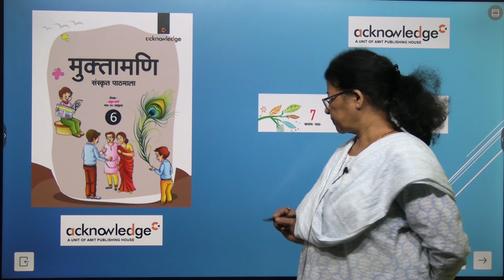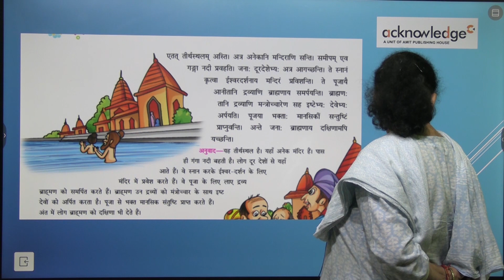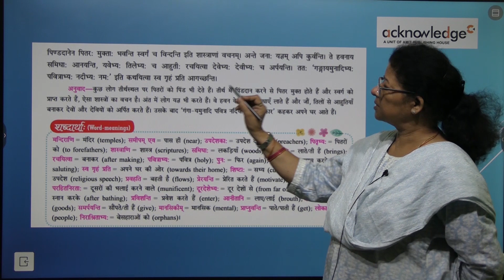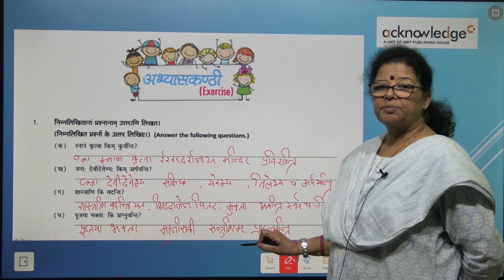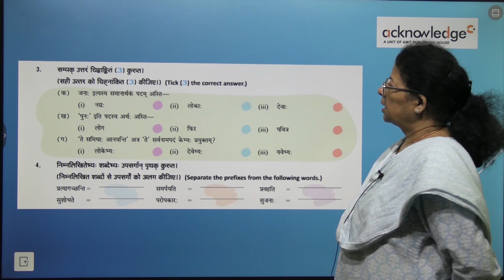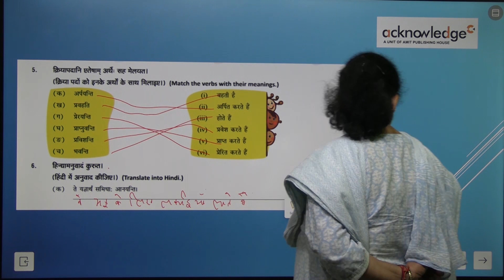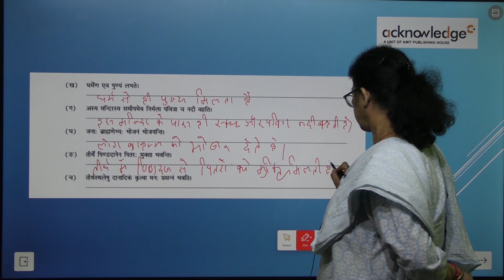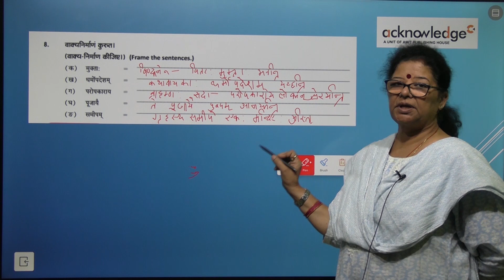Acknowledge Series Sanskrit Grade 6 Chapter 7 Teerthsthalam V2 iivtcH